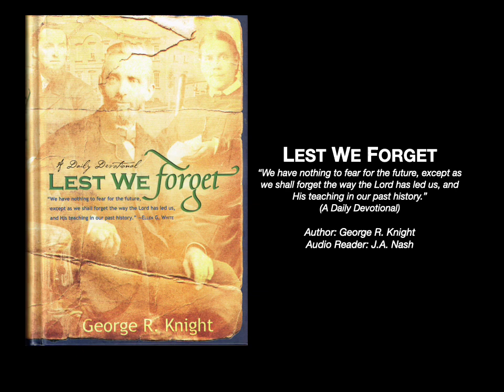150 The General Conference